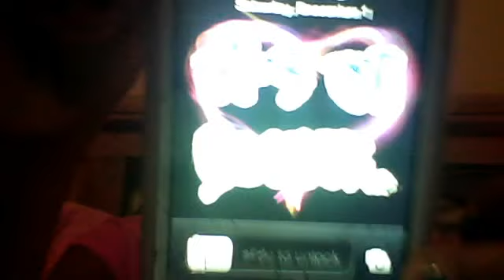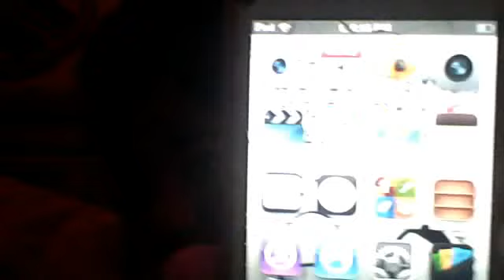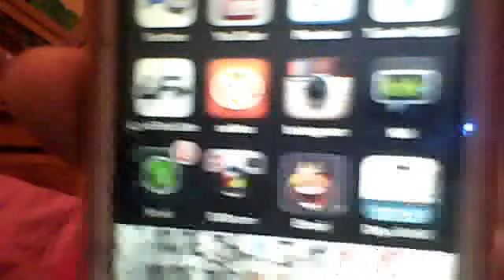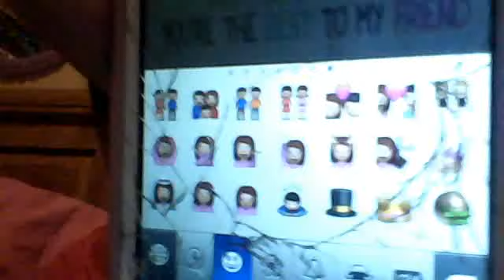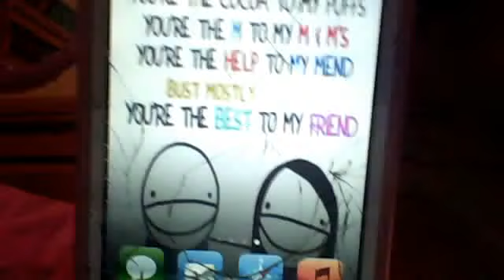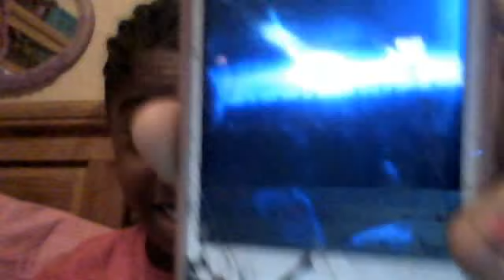Whats on my ipod!!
hi this is my frist youtubee  video so dont judge me

OOvOO - shaniya2001

kik - shaniya2001

keek - shaniya2001

gifboom - xoshaniya